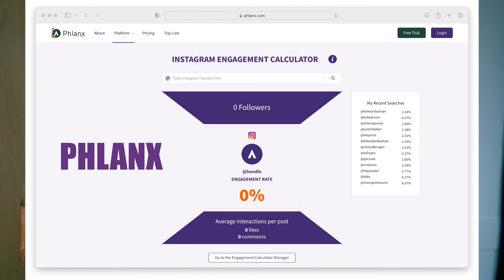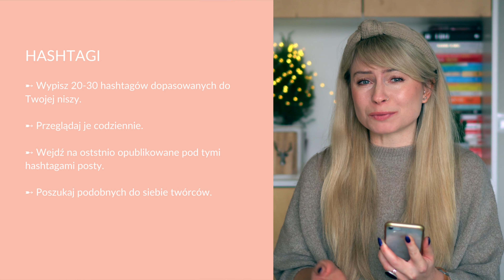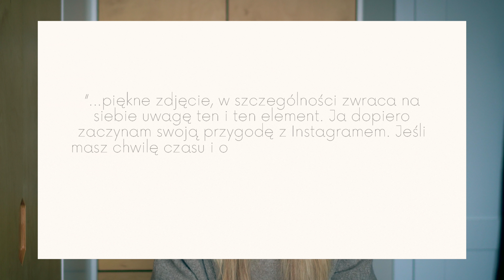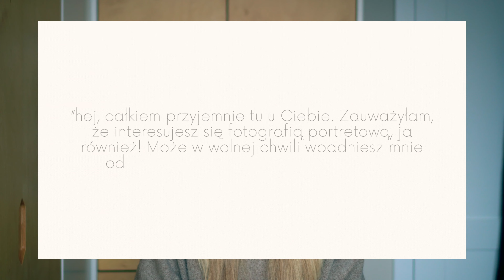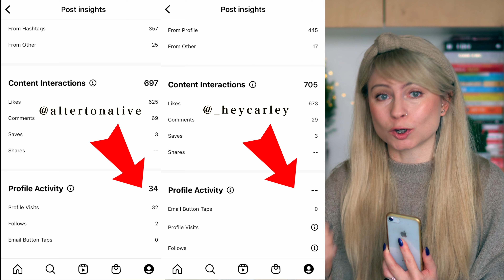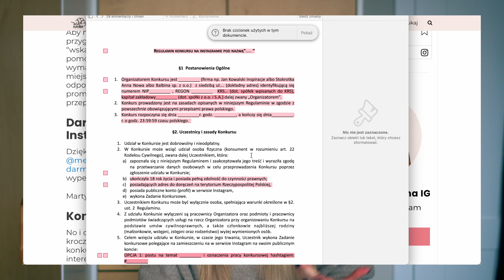JAK ZDOBYWAĆ FOLLOWERSÓW NA INSTAGRAMIE w 2022 roku? Powiększaj liczbę swoich odbiorców BEZ ROLKI!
Zdobywanie odbiorców na Instagramie może się odbywać na wiele różnych sposobów i chociaż obecnie Instagram kładzie duży nacisk na Rolkę, dzięki której można szybko trafić przed oczy dużej publiczności, to nie jest to jedyna możliwa droga do sukcesu. Najważniejsze to trafiać przed oczy odpowiedniej społeczności i zachęcać ją do pozostania na naszym profilu na stałe. W tym odcinku skupimy się na organicznym pozyskiwaniu jakościowych followersów, pamiętając jednak, że aby sprzedawać na Instagramie czy budować swój biznes, imponujące liczby nie są nam potrzebne. Niemniej dużo odbiorców to synonim popularnego konta, pewnego rodzaju prestiż i trochę naciągany dowód na to, że odnieśliśmy na Instagramie sukces, że nasza marka jest rozpoznawalna. Omówione przeze mnie działania wpływają bezpośrednio na zwiększenie liczby followersów i rozwój naszego konta, ale wymagają one czasu, wkładu w postaci naszej pracy oraz w niektórych przypadkach pomysłowości. Jeżeli jednak dopiero budujecie swój profil, biznes czy markę osobistą na Instagramie albo chcecie ruszyć z kopyta, ten film zdecydowanie Wam w tym pomoże. Sama testowałam i czasami nadal używam przedstawionych w nim praktyk, dlatego mogę potwierdzić, że działają!

SPIS TREŚCI
00:00 O czym należy pamiętać, gdy chce się zdobywać followersów?
03:06 Przeglądanie odpowiednich hashtagów.
05:27 Manualne szukanie followersów.
07:05 Wyzwania fotograficzne.
08:38 Współprace z innymi twórcami.
11:21 Regularne konkursy.
14:43 Zakończenie.

// POBIERZ LISTĘ FOTOWYZWAŃ!
➸ Wystarczy, że zapiszesz się do mojego newslettera (zawsze możesz z niego zrezygnować):
Pamiętaj, aby potwierdzić subskrypcję, a kiedy to zrobisz w kolejnym mailu otrzymasz wiadomość ode mnie z linkiem.

// JAK ZORGANIZOWAĆ KONKURS NA INSTAGRAMIE?

// POTRZEBUJESZ POMOCY Z INSTAGRAMEM?